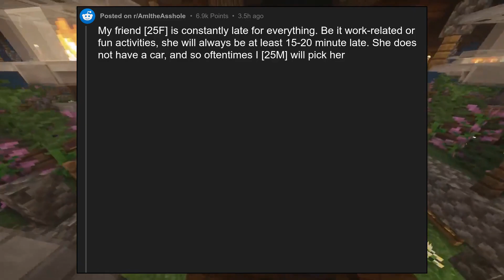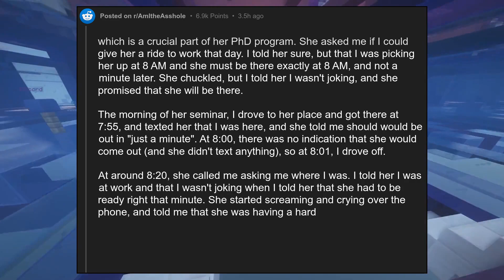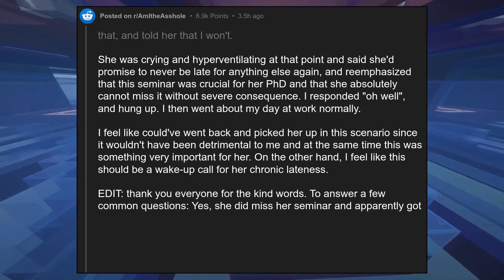AITA for making my chronically late friend miss her seminar?